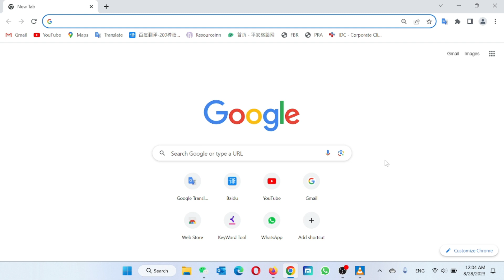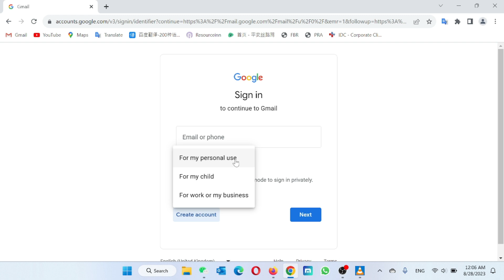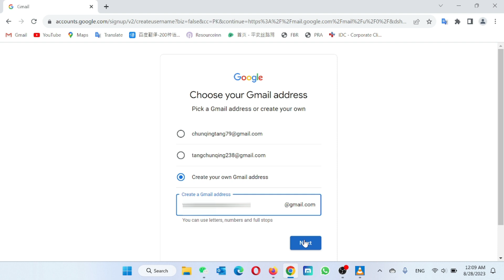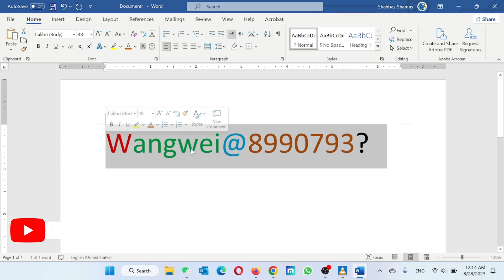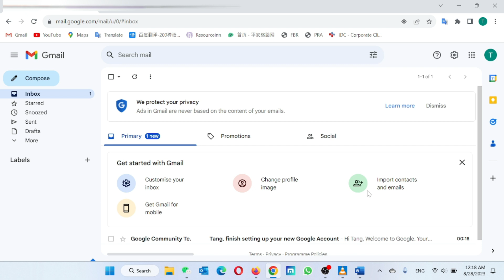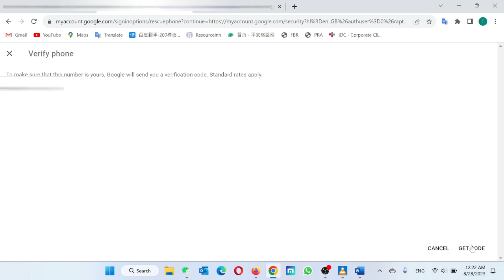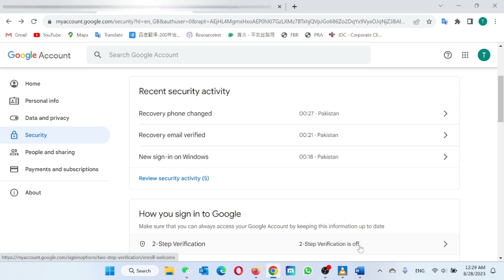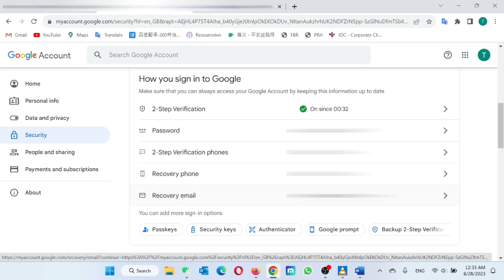Youtube Channel Kaise Banaye | YouTube channel kaise banaen 2025 | How To Create A YouTube Channel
Youtube channel kaise banaye | youtube channel kaise banaen | how to create a youtube channel | Part 1

Create a gmail account for YouTube channel and earn money online. Do you Want to earn money from YouTube?  In this video, we'll show you the basics of how you can start making money on YouTube.